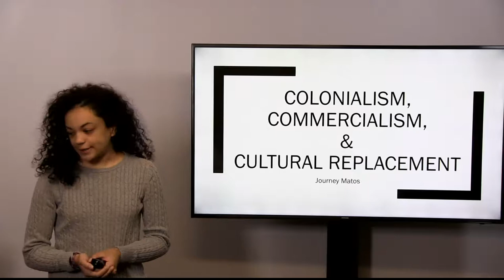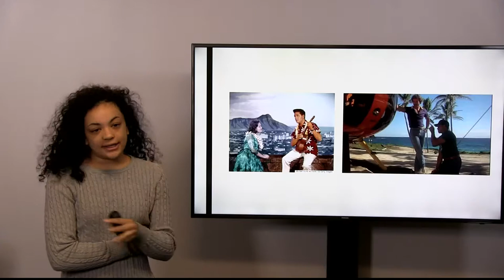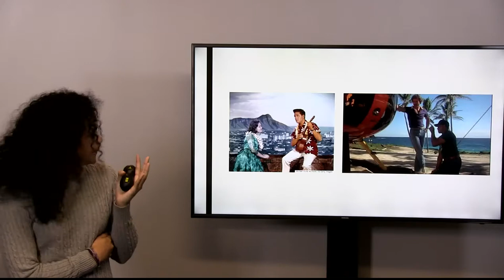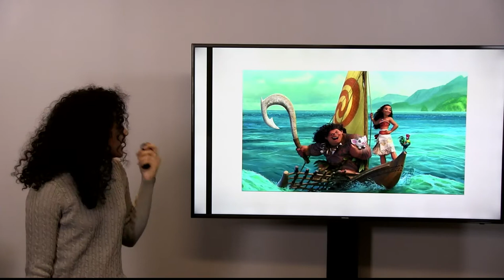Ted Talk: Colonialism, Commercialism, and Cultural Replacement